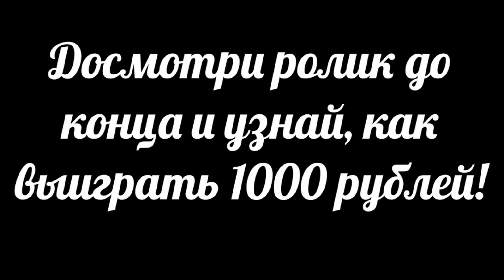Шаурма на парковке ТРЦ КУБ | ЛУЧШАЯ ШАУРМА РОССИИ | Бородатый Обзор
Это новое шоу про шаурму, в котором Данила Рыжкин отправляется в путь на поиск лучшей шаурмы всего мира! В данном выпуске обзор на шаурму с парковки ТРЦ КУБ.